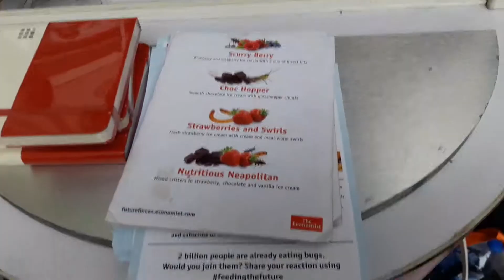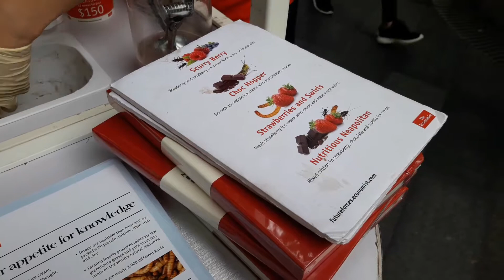Free Ice Cream | Central Station, HongKong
While waiting for our tour guide for Peak Tram, we found free ice cream... stuffed with bits of grasshoppers and other critters.

I didn't had any, my Dad did.